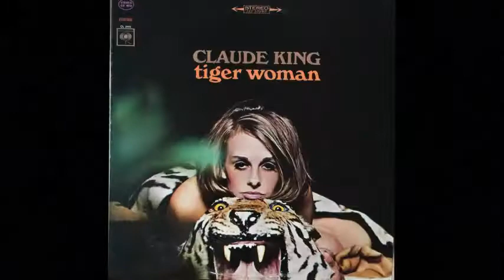Hold That Tiger or Tiger Rag (Claude King)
Song: Hold That Tiger (Tiger Rag)
Sung By: Claude King
Album: Tiger Woman